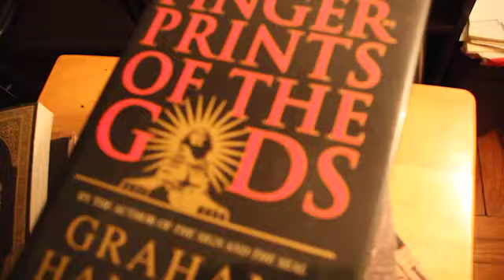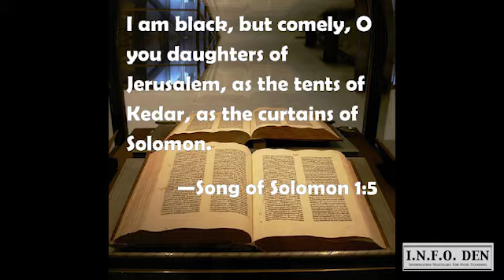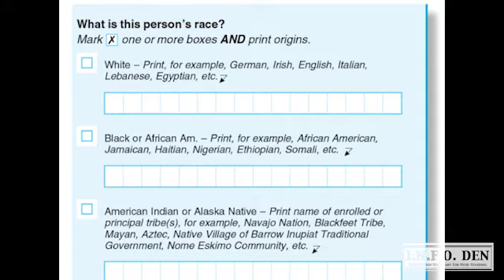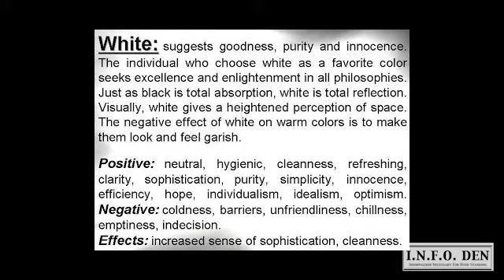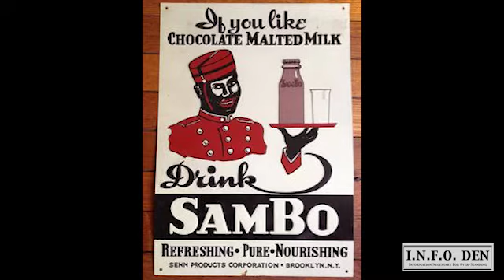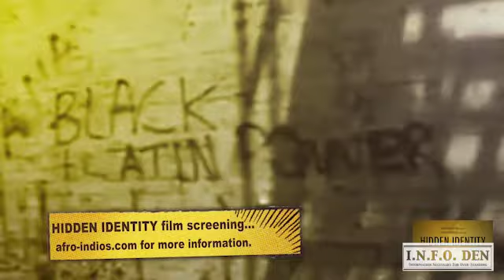Black, White & Nigger - A Group Discussion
Black, White & Nigger - Terms and Status
A group discussion regarding the words "black, white & nigger".
feature guest:
Oshun El, Kevin C. Meggett, Chen Cruz, Bishop Boyde J. Singletary.
hosted by:
Brother David Rodriguez